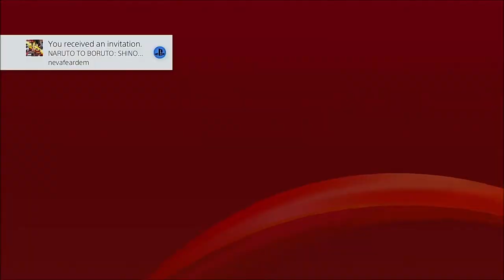Can't Get Enough Of This New Update Season 5 Naruto To Boruto Shinobi Striker.